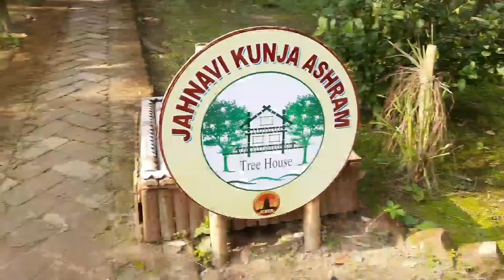mayapur tree house|মায়াপুরে টাকা না দেওয়ায় মার খেলাম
Hey guys today we visited a new place.Name of this place is Janhavi kunja-eco yoga asram.This is  mainly a yoga center as well as they offer to stay a night in this tree house.Tree house / গাছ বাড়ি is very popular in other after that we visit mayapur new temple.

mayapur
tree House in west bengal.
Janhavi kunja-eco yoga asram
মায়াপুর ইসকন মন্দির
মায়াপুর ভ্রমণ